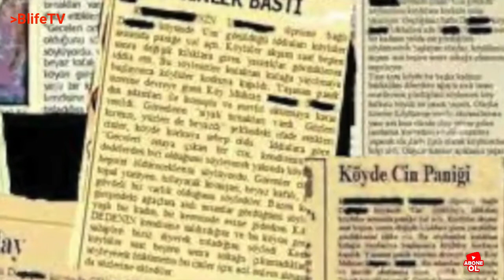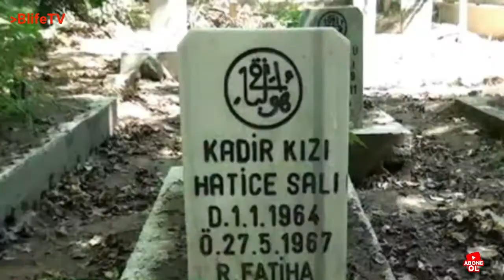Türkiye'deki Lanetli Yerler | En Korkunç Köyler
Türkiye'de yer alan en korkunç köyler, apartmanlar, sokaklar ve köşkleri sizler için bir araya getirdik. 129 No'lu Apartman'dan, Karadedeler olayının yaşandığı Davutlu Köyü'ne, Issız Cuma Mezarlığı'ndan Cemil Molla Köşkü'ne birçok yer inceledik... Bizim tüylerimizi gerçekten diken diken eden bir video oldu, umarım sizler de seversiniz!

aşağıdaki linke tıklayabilirsiniz...